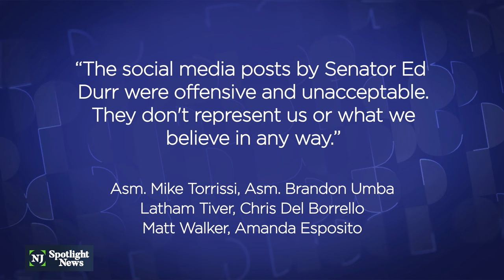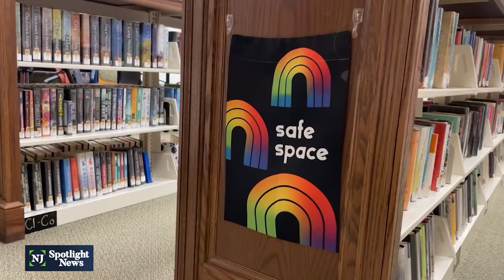Durr draws criticism for attacks on Democratic challenger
As Election Day draws closer, the Senate race in the 3rd Legislative District is heating up. Republican incumbent Ed Durr, who defeated Democratic Senate President Steve Sweeney in 2021, is defending his seat against Democrat John Burzichelli, who represented the district in the Assembly for two decades.